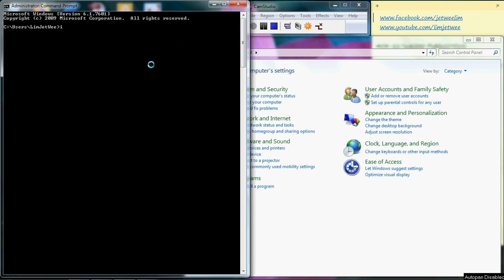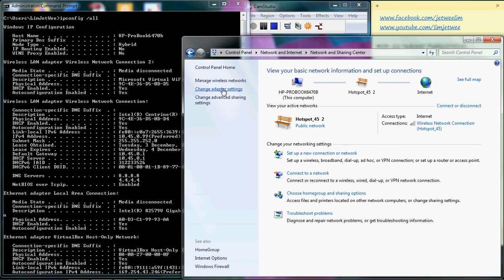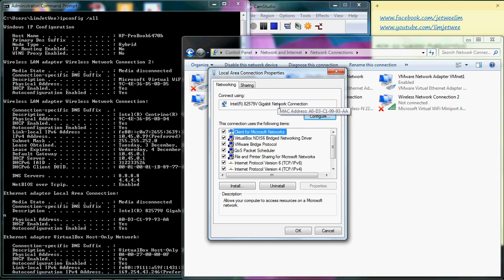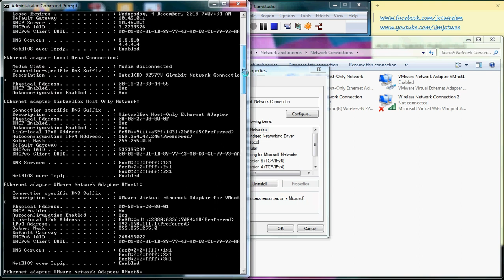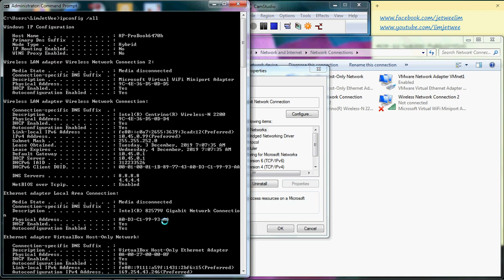Change Physical MAC Address Without Software in Microsoft Windows